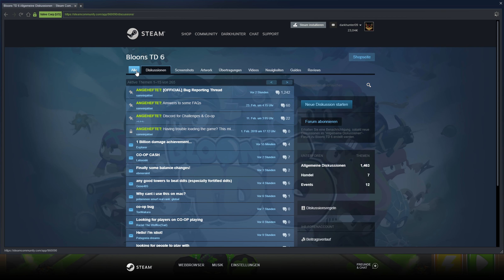Adoras Tempel - Rückwärts (Schwarze Adora mit neuem Skin) #798 || Let's Play Bloons Tower Defense 6